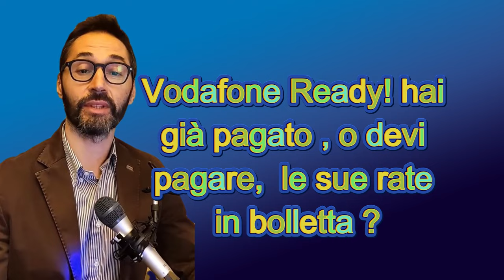vodafone ready non va pagato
Vodafone Ready! Hai già pagato , o devi pagare, le sue rate in bolletta ?Rivolgiti a BASTABOLLETTE, il servizio legale gratuito per annullare le rate residue e persino ottenere un rimborso per quelle già pagate, senza alcun costo per te.  Clicca sull'annuncio! Ti ricontatteremo per una consulenza gratuita.